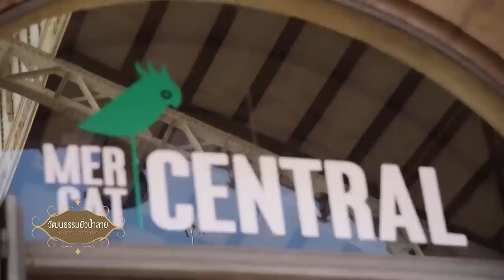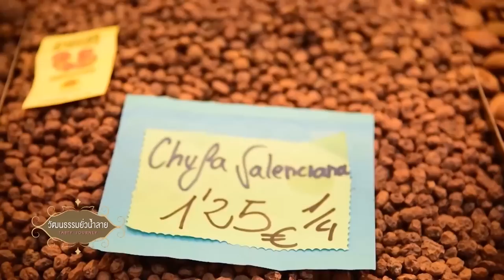ทีวีบูรพา วัฒนธรรมยั่วน้ำลาย : สเปน ช่วงที่ 2/4 (6 มิ.ย 58) EP.21